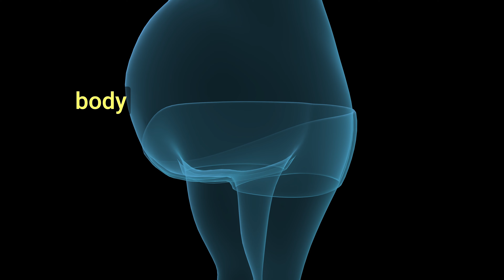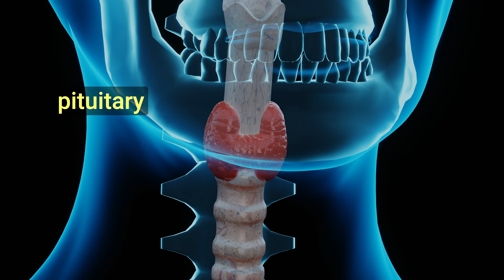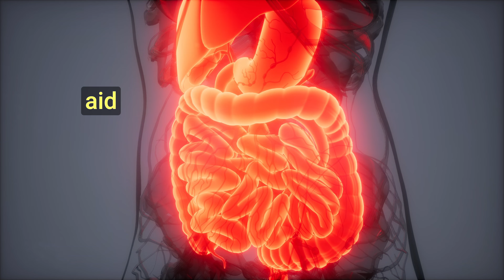Using Nature for Weight Loss and Obesity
Let's delve deep into the world of weight loss, specifically tackling the prevalent concern of obesity. Join us as we unlock the transformative power of nature and explore how its secrets can help you on your weight loss journey.

Discover the incredible potential of natural remedies and strategies that can support your goals. From nutrient-rich foods to invigorating exercises, we leave no stone unturned in our quest to harness the beauty of nature for shedding those extra pounds. So, get ready to embrace the wonders of nature and embark on a holistic approach to weight loss.

CHAPTERS
00:00 Intro
00:30 Understanding Obesity
01:18 Effects of Obesity
01:47 Food Habits
03:33 Lifestyle
05:40 Exercises
07:28 Conclusion